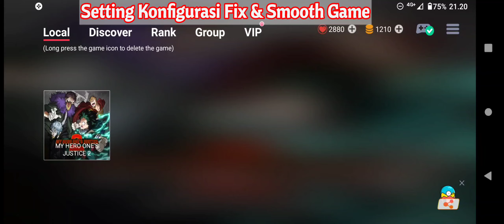My Hero One's Justice 2 | Egg NS 4.0.3 | Best Settings Snapdragon 870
My Hero One's Justice 2 Nitendo Switch Di Egg NS 4.0.3 Ini Lancar Bro Di Snapdragon 870 Walaupun Dapat 30 FPS lebih Tapi Masih Belum Stabil Game nya & Masih Ada Bug Di Grafis blink/kedap-kedip Gtu Tapi Di settingan ini menurut gw paling Lancar Bro FPS bisa 30 lebih